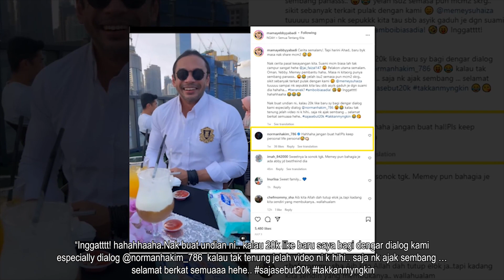Abby Abadi Kongsi Momen Bersama Kesayangan , Sekali Norman Hakim Masuk Komen! Buat Ramai Tergamam!